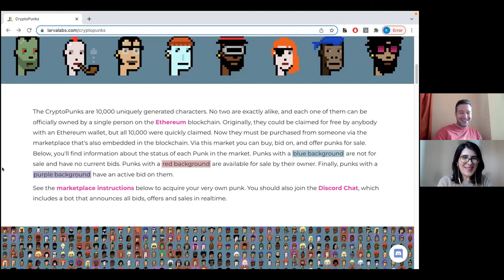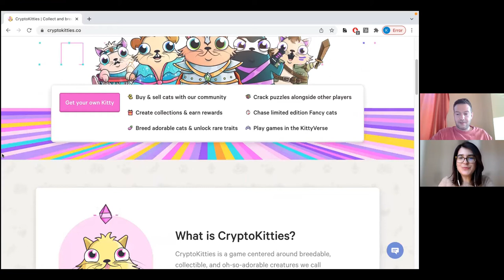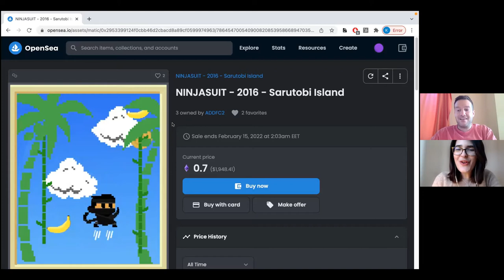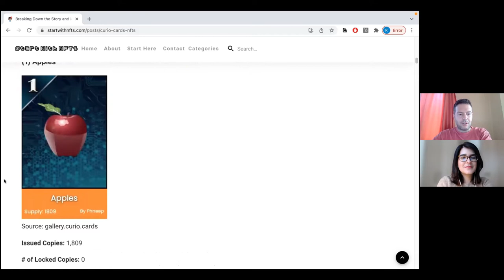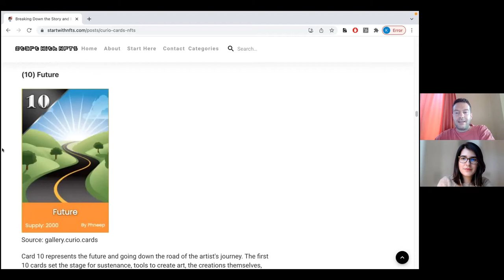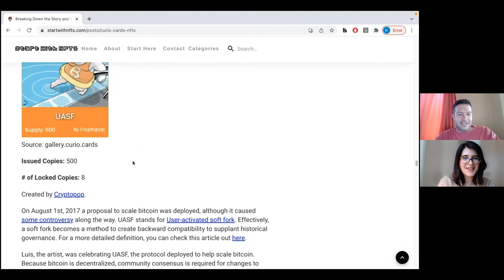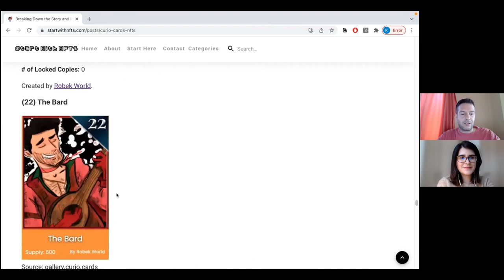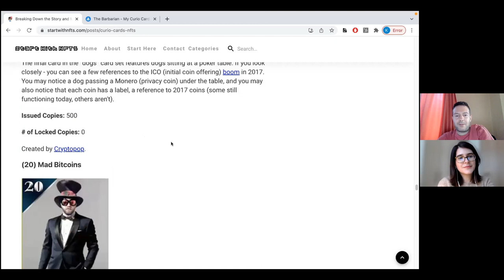Historical NFT collections (Crypto Punks and More)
Get to know the history of NFTs and see some of the most important historical NFT collections:
- The first Profile Picture (PFP) collection
- The first NFT Game collection
- The first Play to Earn NFT collection
- The first NFT Art on the Ethereum Blockchain collection

0:00 Start here
0:56 First Profile Picture (PFP) collection
2:44 The first NFT Game collection
3:55 The first Play to Earn NFT collection
5:19 The first NFT Art on the Ethereum Blockchain collection
5:44 Deep Dive into the first NFT Art on the Ethereum Blockchain collection

If you want to learn more about NFTs and the Metaverse watch these videos: